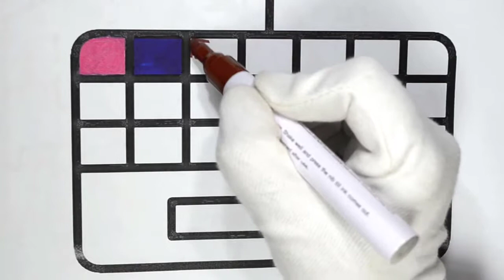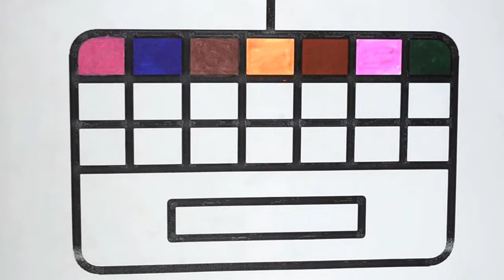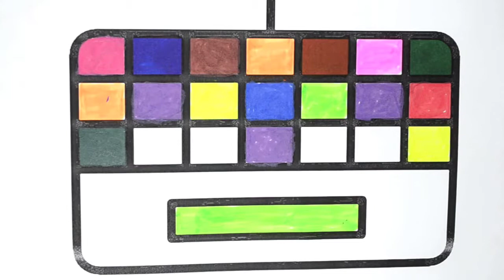Keyboard Drawing and Fun Coloring for Kids | Fun Coloring and Learn Colors for Kids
Welcome To Drawing For Kids  Channel

Kids Drawing Learning make a drawing for kids, Marker Coloring, Outline Sketches,

Beautiful Learning Drawings, Learn how to drawing and coloring. Learn colors with

examples, fun coloring for kids and toddlers.